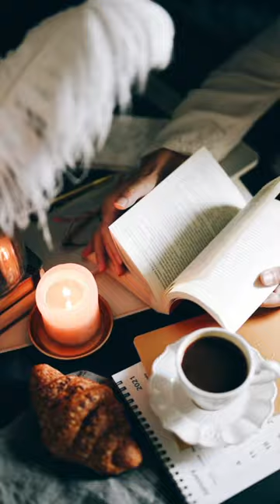⭐️Amazing ideas to ✨ SHINE ✨ this VALENTINE'S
Barometer Of Style - help us and vote - do you like this kind of tables or not exactly?